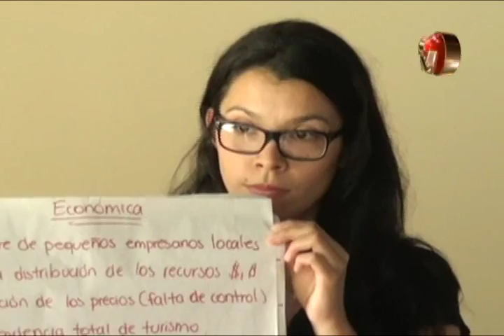CON LA PARTICIPACION DE ORGANIZACIONES INICIO ELABORACION DEL PLAN DE DESARROLLO DE AREAS PROTEGIDAS